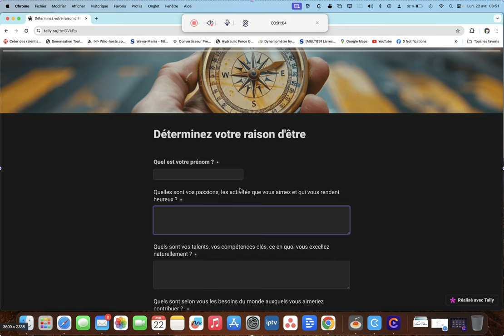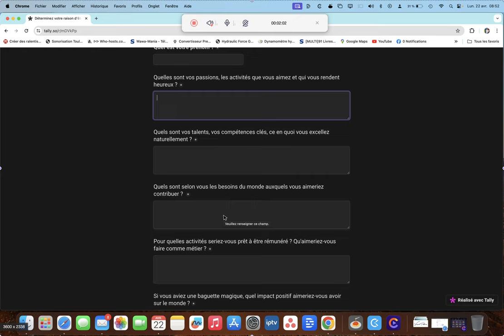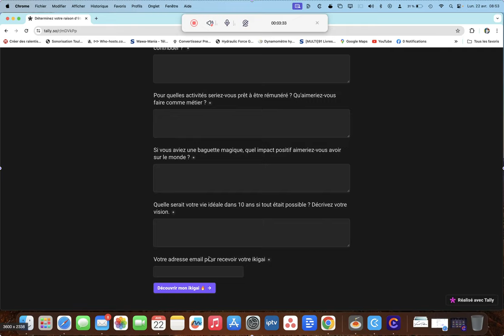Détermine ton Ikigai en 15 minutes 🔥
Salut à toi ! 😊 J'ai une super nouvelle à te partager aujourd'hui. Tu sais, parfois dans la vie on se sent un peu perdu, on se questionne sur notre raison d'être, notre véritable mission. Et bien figure-toi que j'ai créé un petit formulaire magique qui va t'aider à y voir plus clair ! 🌟

En seulement 15 petites minutes, tu vas pouvoir déterminer ton Ikigai, ce fameux concept japonais qui désigne ce pour quoi tu es fait, ce qui donne du sens à ta vie. Imagine un peu, en un quart d'heure tu peux avoir des réponses à des questions existentielles qui te trottent dans la tête depuis un moment.

C'est dingue, non ? 🤯

Alors si tu es curieux(se) et que tu as envie de te lancer dans cette belle aventure introspective, je t'invite à cliquer sur ce lien et à découvrir ton Ikigai dès maintenant :

J'ai même fait une petite vidéo pour t'expliquer tout ça plus en détail, tu la trouveras juste en dessous. 👇🏼 N'hésite pas à la regarder et à me dire ce que tu en as pensé dans les commentaires. Ton avis compte beaucoup pour moi ! ♥️

Allez, lance-toi, qui sait, peut-être que ce petit formulaire va complètement changer ta vie et t'ouvrir de nouveaux horizons. 🌈

Je suis là pour t'accompagner dans cette belle découverte de toi-même. Fonce, je suis sûr que tu ne le regretteras pas ! 😉

Viince